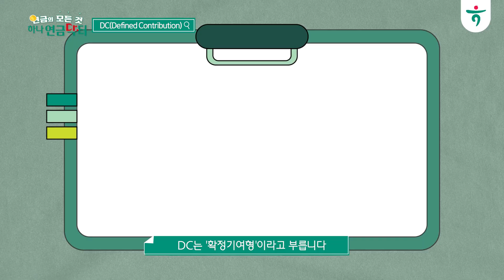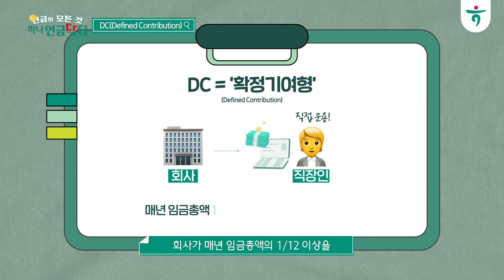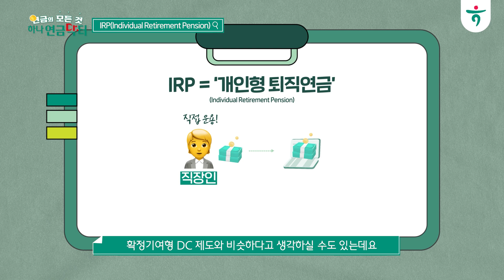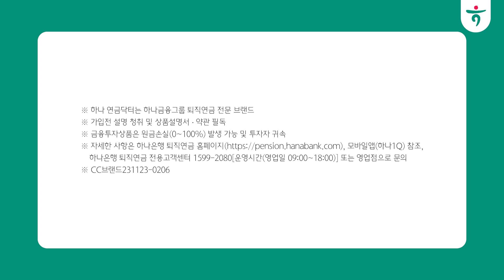[연금의 모든것] 퇴직연금? 이 영상 하나로 정리 끝!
연금의 모든 것, 하나연금닥터!

내가 가입한 퇴직연금이 무엇인지 알고 계시나요? 🧐

이번 시간엔 퇴직연금제도의 종류와
각 유형별 특징에 대해 준비했습니다!😉

이 영상을 보시고 내가 가입한 퇴직연금은 무엇인지
한번 살펴보시면 좋을 것 같습니다

※ 하나 연금닥터는 하나금융그룹 퇴직연금 전문 브랜드
※ 가입전 설명 청취 및 상품설명서 · 약관 필독
※ 금융투자상품은 원금손실(0~100%) 발생 가능 및 투자자 귀속
※ 금융소비자는 금융상품 또는 서비스에 대하여 설명받을 권리가 있음
※ 자세한 사항은 하나은행 퇴직연금 홈페이지 모바일앱(하나1Q) 참조, 하나은행 퇴직연금 전용고객센터 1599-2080[운영시간(영업일 09:00~18:00)] 또는 영업점으로 문의
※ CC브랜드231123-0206